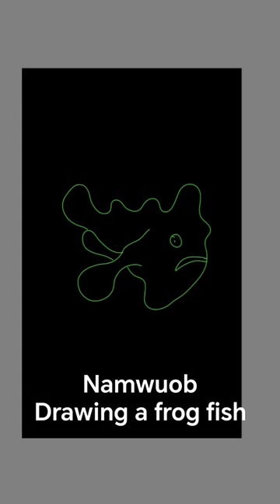Namwuob drawing a frog fish